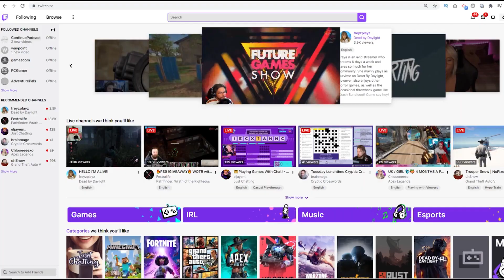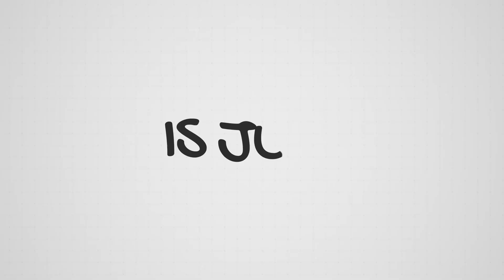CALENDARIO SOBRE LOS EVENTOS DEL NO E3 | REPASO DE EVENTOS QUE SE VIENEN | PS5 - XBOX - PC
Les traigo este video con un repaso de los eventos que vamos a tener en estos dias, lamentablemente llega un poquitin tarde (apretada la agenda de cosas je) pero al menos espero que les guste este pequeño repaso de lo que viene una opinion agregada.

Codigo de Creador:
ZENKIUT